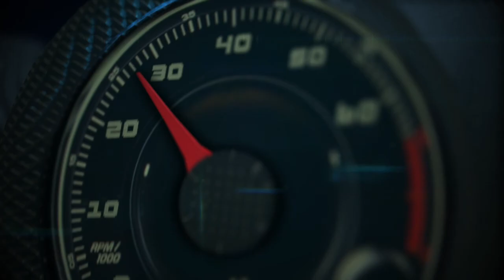Autos 0-60 - Factory plant visit at Volkswagen Wolfsburg, Germany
A visit to the historic Volkswagen plant at Wolfsburg, Germany